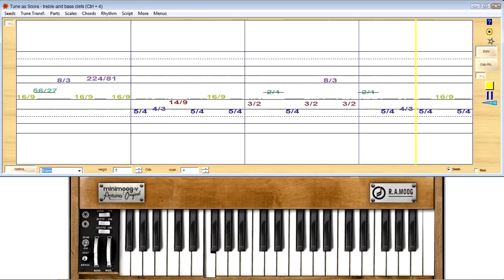Tune Smithy Fractal tune for flute played on the Arturia MiniMoog "Strawberry Flute"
for Tune Smithy.  Playlist of all the Tune Smithy Videos This one uses the minimoog from arturia

Here the tuning is 7/6 3/2 2/1 5/4 4/3 so involves use of septimal minor 7/6 and just intonation major 5/4, then repeats at a 4/3 so goes through a circle of fourths as you go up the scale. The seed is 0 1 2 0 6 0.

In Tune Smithy it's the tune called "Flute" under "Other tunes" and I've just played it exactly as it is on the MiniMoog "Strawberry Flute" under All | Woodwinds in the MIniMoog.

To connect the two together, I used Midi Yoke (you could also use loopbe1) as the "virtual cable". The one thing you have to do is to set the pitch bend range in MiniMoog. to 2 semitones. You can check it is set up correctly by using the pitch bend range test in Tune Smithy.

Apart from that straightforward, it's able to play several different pitch bends at once on multiple channels so easy to use via the pitch bending method.

Only the first test of it so may be more to find out about how it works later on.